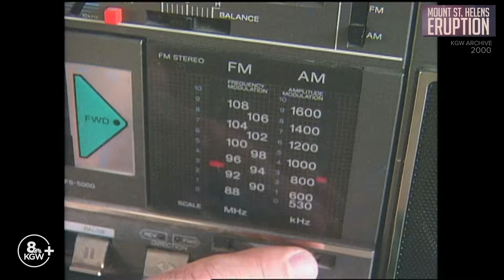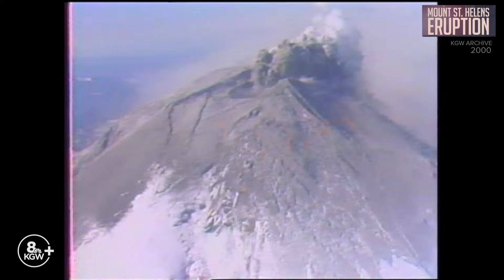KGW Archive: The Eruption of Mount St. Helens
This KGW special produced in the year 2000 looks at the timeline of the eruption with the scientists, officials and survivors who watched the mountain rumble to life.